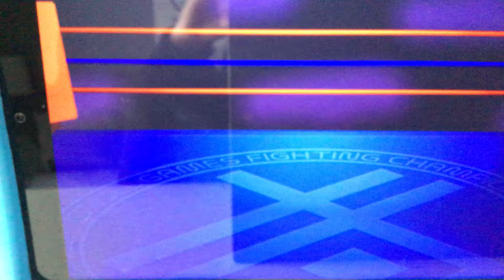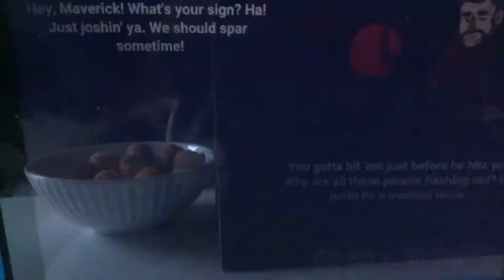Defeat Ted Bruz without blocking